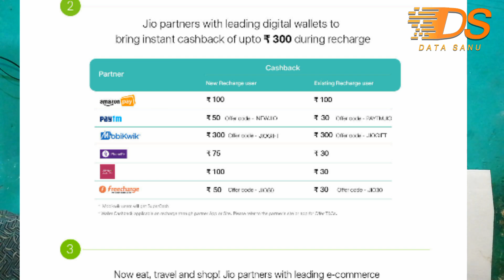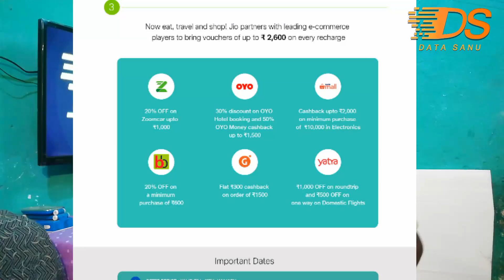Jio Christmas offer - 3300 rupee cash back on 399 recharge (Jio surprise offer)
Prime customers can avail Surprise cashback of up to Rs 3,300 on every Recharge of Rs 399 or above done between 26th December 2017 to 15th January 2018 JIO PROVIDES 100% CASHBACK VOUCHERS WORTH Rs 400 in the form of 8 vouchers of Rs 50 denomination ON EVERY RECHARGE OF Rs 399 OR ABOVE PLAN